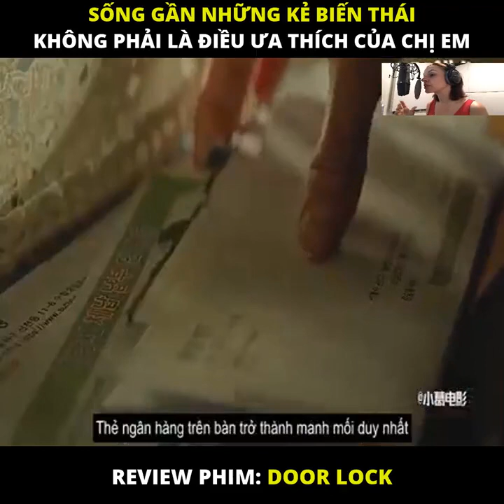Review phim: Door Lock ( link phim ở phần mô tả )